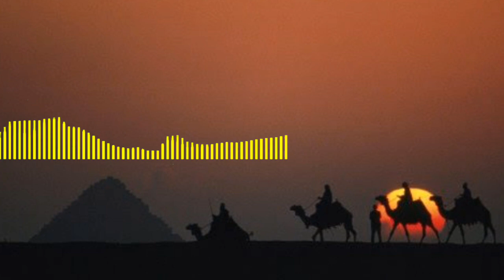YA ROSULULLAH SALAMUN ALAIK || By : Rsmayt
Mari berteman bersama admin @rsmayt07

Yâ Rosûlallâh salâmun ‘alaik,
yâ rofî'asy-syâni waddaroji

yâ rofî'asy-syâni waddaroji

‘Athfatan yâ jîrotal ‘alami,
yâ uhailal jûdi wal karomi

yâ rofî'asy-syâni waddaroji

Kam imâmin ba'dahu kholafû,
minhu Sâdâtun bidzâ ‘urifû

yâ rofî'asy-syâni waddaroji

Wa lighoirillâhi mâ qoshodû,
wa ma'al qur-ãni fî qoroni

yâ rofî'asy-syâni waddaroji

Ahlu baitil Mushthofâth-thuhuri,
hum amânul ardli faddakiri

yâ rofî'asy-syâni waddaroji

Wa safînun linnajâti idzâ,
khifta min thûfâni kulli adzâ

yâ rofî'asy-syâni waddaroji

Robbi fanfa'nâ bibarkatihim,
wahdinâl husnâ bi hurmatihim

yâ rofî'asy-syâni waddaroji

Wa amitnâ fî thorîqotihim,
wa mu'âfâtin minal fitani

yâ rofî'asy-syâni waddaroji

yâ rofî'asy-syâni waddaroji